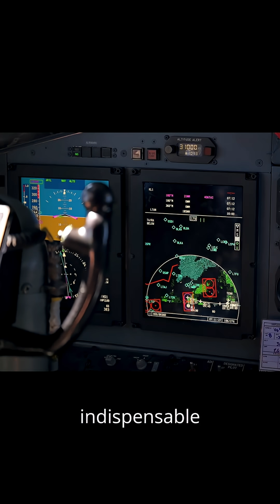The AWACS: Sky's Guardian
Dive into the world of high-tech aerial surveillance with the Airborne Warning and Control System (AWACS). These powerful aircraft, like the E-3 Sentry, are the eyes and ears of the sky, delivering real-time surveillance, command, and control over massive airspace areas. Equipped with advanced radars and communication systems, they detect and track threats from hundreds of miles away, making them essential for airspace dominance and early warning. Operating at high altitudes, AWACS act as airborne command centers, coordinating fighter jets and directing air strikes, all while supporting search and rescue missions. Their presence is crucial in joint operations, ensuring mission success and maintaining situational awareness. Fun fact: you can catch a glimpse of an AWACS in action during the desert battle in the first Transformers movie, where the E-3 Sentry helps coordinate military responses against the Decepticons.